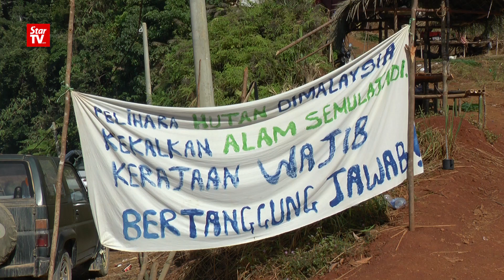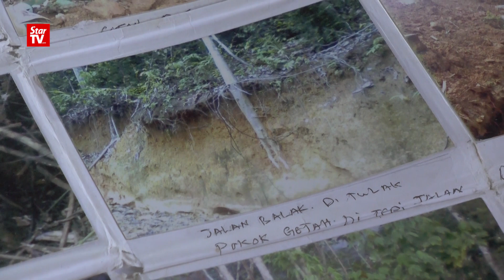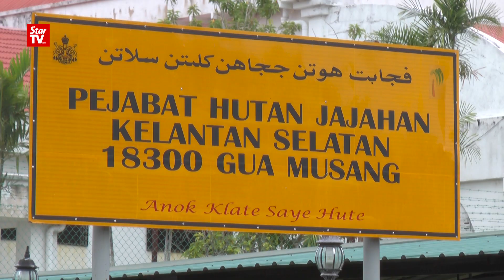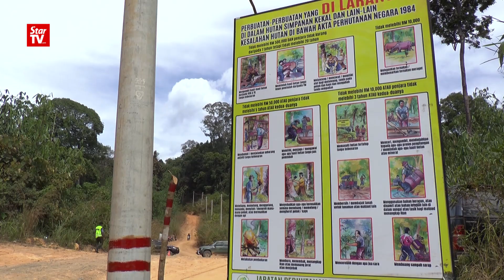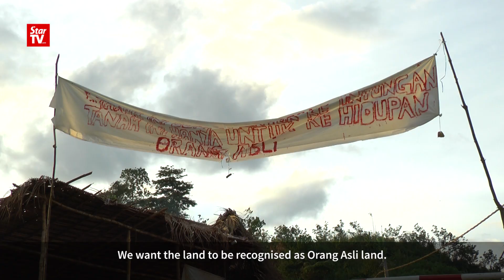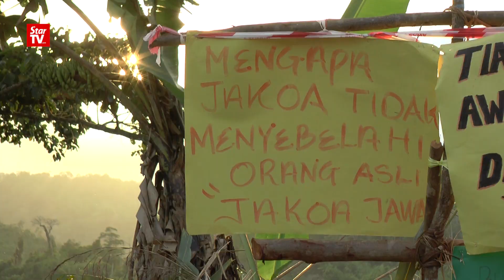The Bamboo Blockade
More than 200 Orang Asli men, women and children have camped at a logging blockade deep in the jungles of northeast Peninsula Malaysia's Kelantan, in an effort to stop logging in their ancestral homeland once and for all.

Starting in late September 2016, they have halted both loggers and the state government of Kelantan from coming in past their blockade, and are demanding an end to the environmental destruction in the Balah Forest Reserve.